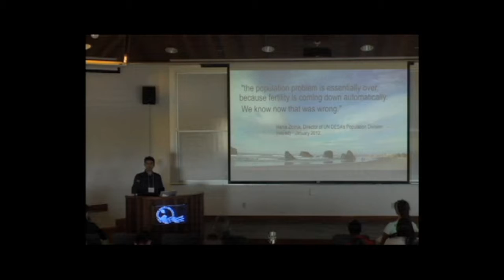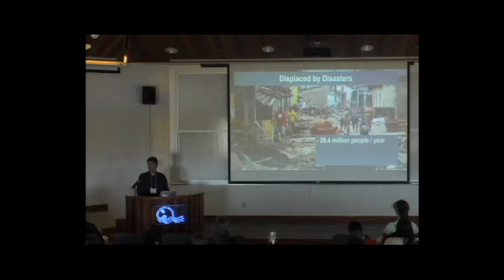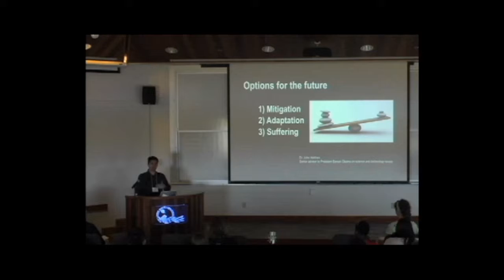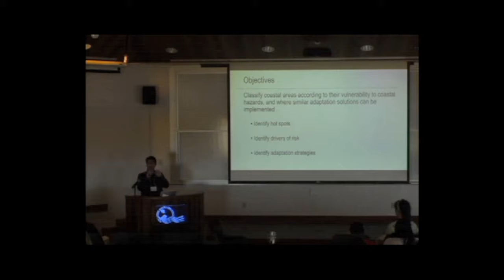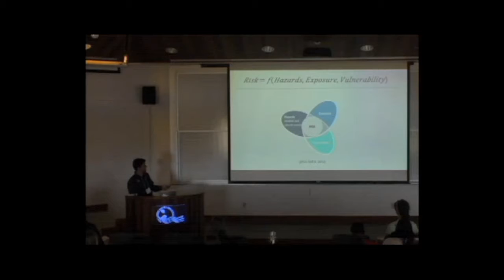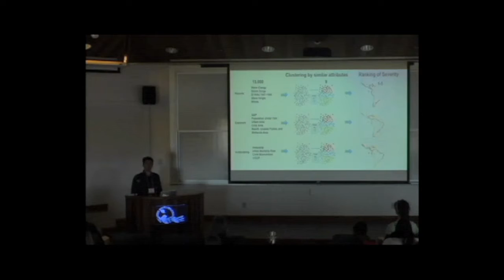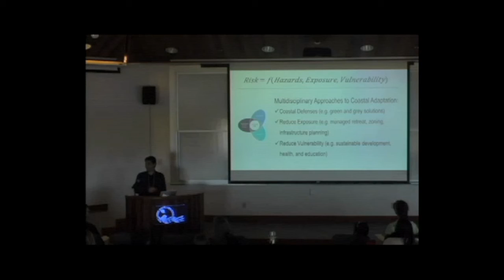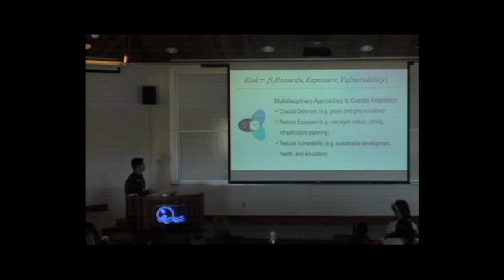Juliano Calil, UCSC - Multidisciplinary Approaches to Coastal Adaptation Test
Juliano Calil, UCSC - Multidisciplinary Approaches to Coastal Adaptation